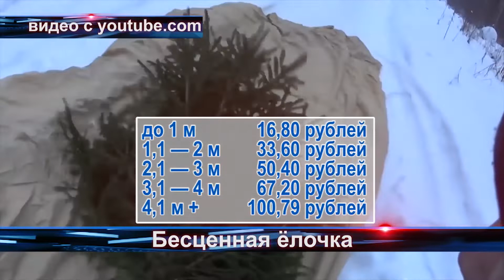Новости коротко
Новогодняя красавица дешевле доширака - миф или реальность? Как пермская столица вновь обрела счастье? Ответы на эти вопросы смотрите прямо сейчас в нашей рубрике "Новости коротко".